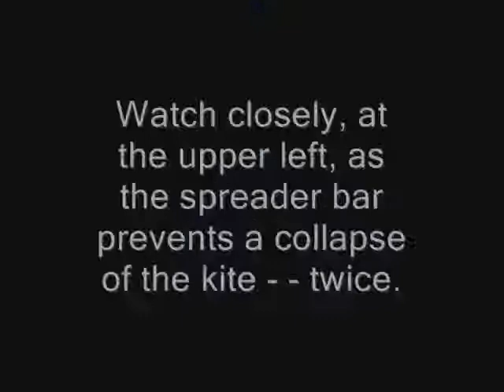Black Cat Kite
A sled kite with a spreader bar is flown at El Franco Lee park.